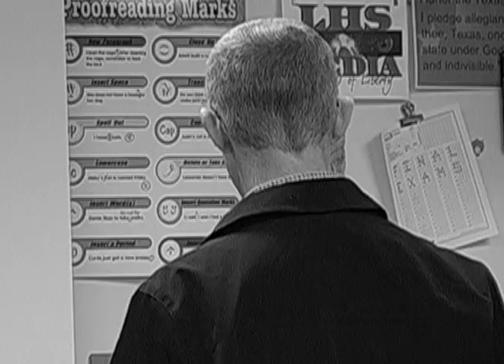Zero the Hero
This is one of the stories I did for my school broadcast concerning a world history teacher dressing up like a superhero and helping children learn.